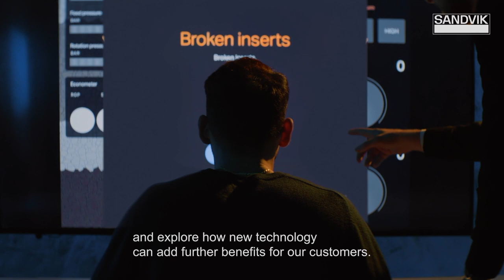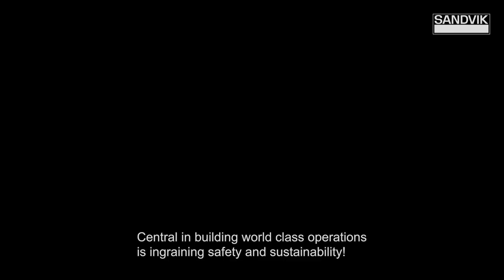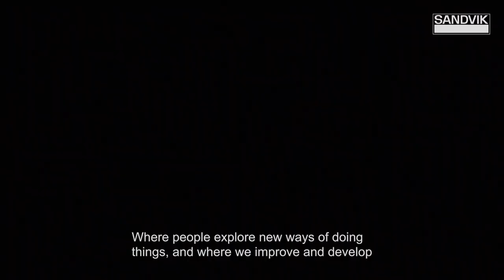Sandvik Rock Tools – Global Operations | Sandvik Mining and Rock Technology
Sandvik Rock Tools produces advanced products, services and digital solutions for the mining and construction industries. Based on our customers’ needs, we offer the best and most valuable tools for every unique job.

To create world class and bring our manufacturing and supply chain into the next era, our new Global Operations organization is ready to gear up.